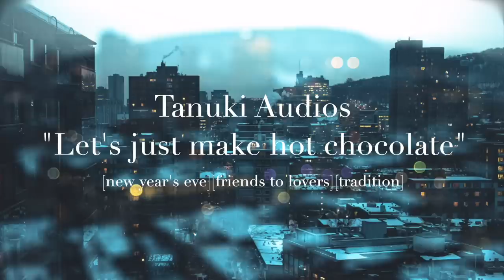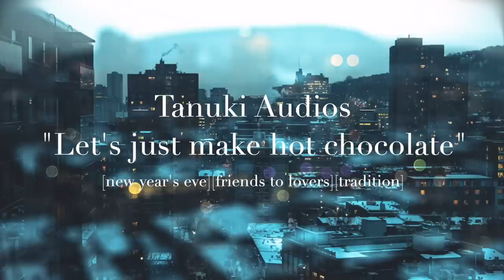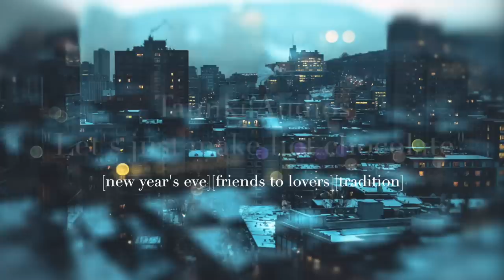Tipsy Best Friend's New Year's Confession [M4A][Friends to Lovers][ASMR]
"...Because I don't wanna be in a room full of people kissing other people…when the people I want to kiss isn't there.

I don’t think that made any sense."

Your tipsy best friend interrupts your solitary New Year's Eve with a confession. Something he's had on his mind for a while...

(I know it's been forever but I still exist! I'm just happy to return to your ears once more with another confession audio! Through your headphones, right? In STEREO, right?? This year has been a trip no matter how you slice it. Fingers crossed for the next. Y'know I'm sure it'll be good. You deserve nothing less. Let me know your resolutions in the comments! Mine is to practice guitar more. And to write more! And to not let this channel die? Fingers crossed.)

The spaces between
New Year's Eve and tomorrow
Could be everything.

Character art for the thumbnail has once again been created by Mossy Moos Art!